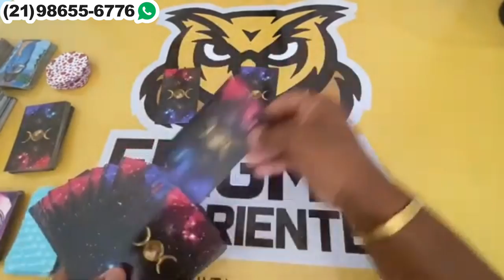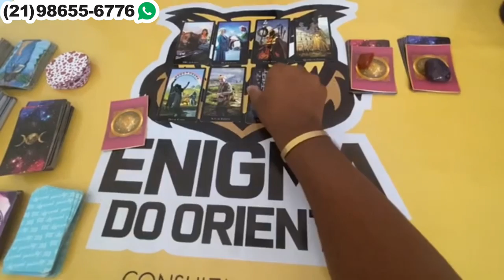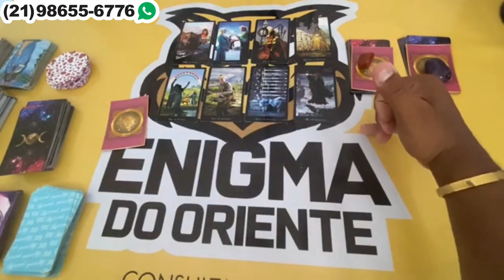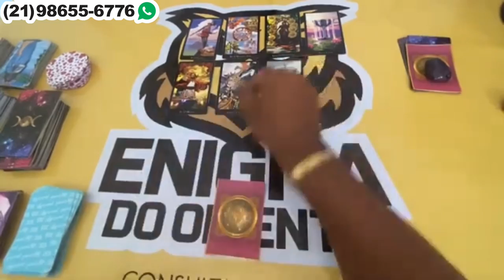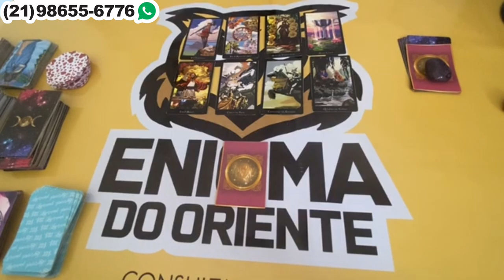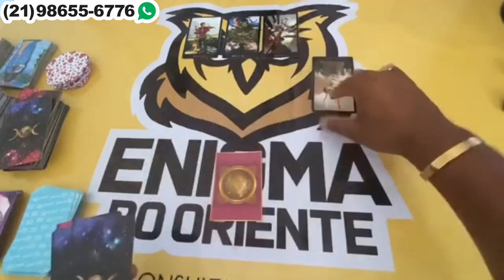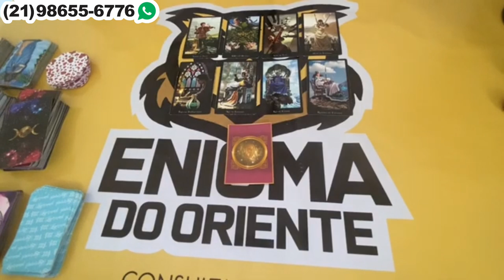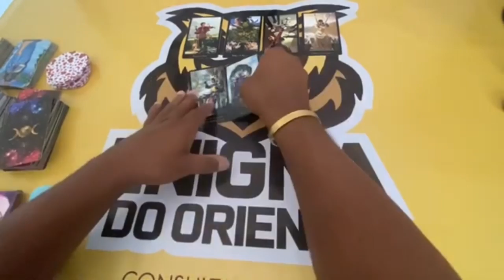Descubra hoje Suas Respostas Com o Tarot Responde 🔮 | Leitura de tarot Diárias e Interativa